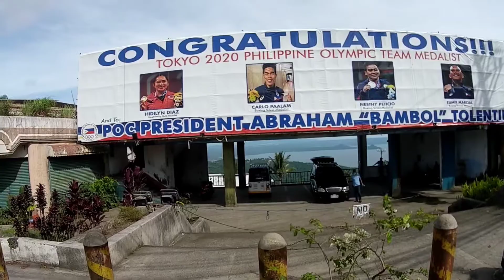Mahabang Long Ride, Caloocan to Tagaytay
Unang 1st longride na mahaba, Caloocan to Tagaytay

Wala nang no choice, Folding bike ang dala para may lagayan ng gamit

Suffer to the max